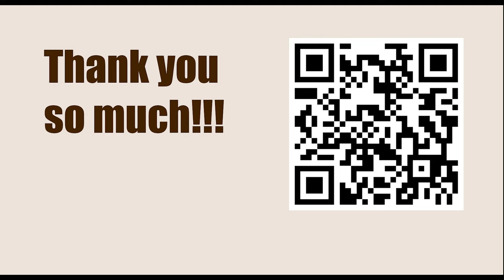Chessable Play-In Match - Round 1 || Vladimir Fedoseev vs Nodirbek Abdusattorov - March 13, 2023